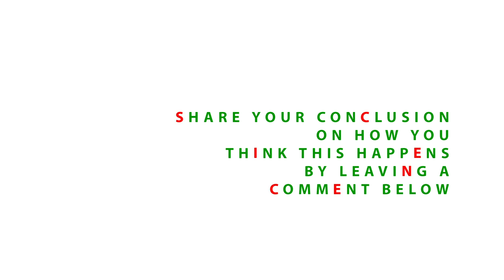Cork in the Bottle Trick - Sick Science! #015